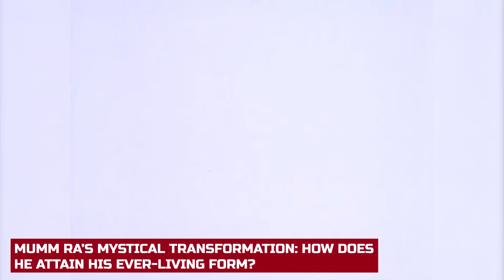Mumm-Ra Anatomy Explored - Does He Have More Powerful Form Than His Ever Living Form?